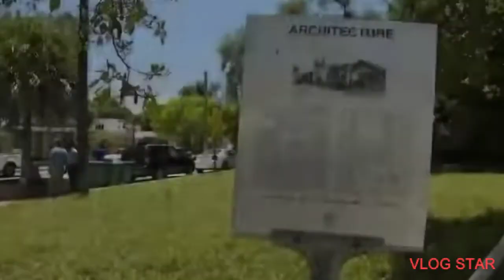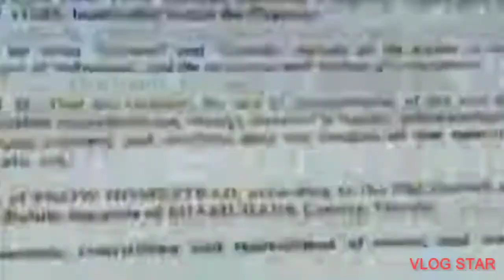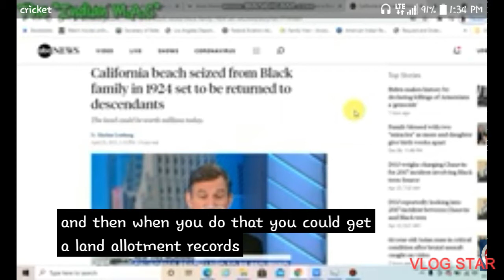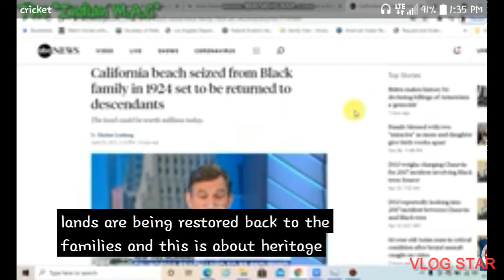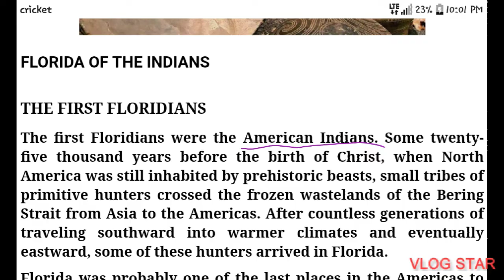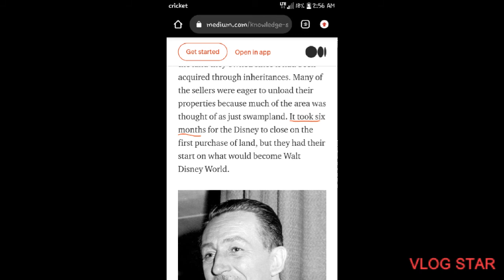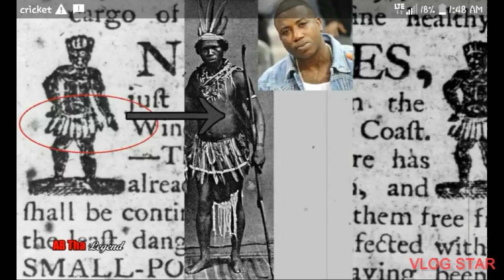Corruption on American Indian Territory 2021